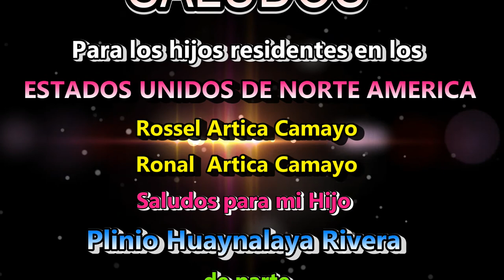Herranza Yanacancha 2018 VIDEO DE INTRODUCCION familia Medina Artica Lovero